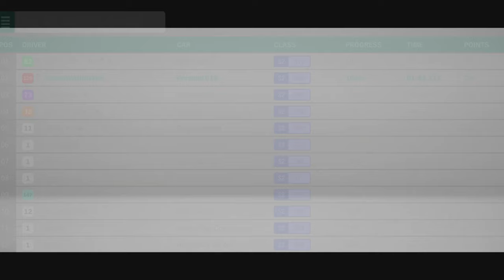SO THIS IS NOT THE SUPRA?! Forza Horizon 4 | 72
Here's more gameplay of Forza Horizon 4 where today we are continue exploring the map doing more races and just enjoying the game!

Lap Times:

1: Lamborghini Aventador FE 1.05.248 W
2: Maserati MC12 FE 1.05.465 A
3: Ferrari F50 GT 1.05.849 A
4: Mclaren Senna 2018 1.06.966 A
5: Nissan Nismo GT-R FE 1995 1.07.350 W
6: Mosler MT900s 1.08.216 A
7: Ferrari Fxx 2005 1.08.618 A
8: Ford Custom "Double Down" 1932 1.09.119
9: TVR Sagaris 2005 FE 1.09.119 SG
10: Merzedes-Benz Sl 65 AMG Black Series FE 1.09.252 A
11: Ford Hoonicorn 1.10.353 SG
12: 2008 Lamborghini Reventon FE 1.10.383 S
13: Bentley Continental GT Speed FE 1.11.104 W
14: Caterham R500 FE 1.11.383 A
15: Alfa Romeo 8C Competizione FE 1.11.633 S
16: Hoonigan Gymkhana 10 Ford Focus RS RX 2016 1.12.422 W
17: Peugeot 205 Turbo 16 FE 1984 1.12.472 A
18: Porsche 911 GT3 RS 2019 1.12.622 W
19: Alfa Romeo Giulia Quadrifoglio FE 1.12.706 S
20: Ford Falcon XA GT-HO FE 1.12.983 A
21: Shelby Monaco King Cobra 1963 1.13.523
22: Dodge charger 1.13.783 S
23:Renault 5 Turbo FE 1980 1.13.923 W
24: KTM X-BOW GT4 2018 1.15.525
25: Ford Mustang RTR #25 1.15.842
26: Ford RTR #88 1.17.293 W
27: Hoonigan Gymkhana 10 Ford Fiesta ST 1.18.033 S
28: BMW M5 FE 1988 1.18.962 SG S
29: Mclaren F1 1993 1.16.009
30: Land Rover Series lll FE 1.19.095 W
31: Ford Capri RS3100 FE 1.19.295 W
32: BMW Z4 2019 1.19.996
33: Hot Wheels Bone Shaker 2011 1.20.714 A
34: Ford Mustang RTR Spec 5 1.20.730 A
35: Volvo Iron Knight 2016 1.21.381 S
36: Lotus Elise Serie 1 Sport 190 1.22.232
37: TVR Tuscan S 1.22.416 S
38: Chevrolet Super Sport 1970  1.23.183
39: Chevrolet Nova Super Sport 369 FE 1.23.249 A
40: Aston Martin DBR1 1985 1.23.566 A
41: Auto Union Type-D 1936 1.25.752
42: Ferrari 250 GTO 1962 Lap Time 1.26.586
43: Honda Civic Type R 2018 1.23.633 A
44: Plymouth Hemi Cuda Convertible 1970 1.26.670
45: Ford Bronco BJE 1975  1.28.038
46: Ford Roadster "Hula Girl" 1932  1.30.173
47: Cadillac Escalade ESV 1.32.759 W
48: Honda Civic CRX Mugen 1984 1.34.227 SG
49: Pontiac Firebird Trans Am SD-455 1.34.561 W
50: Plymouth Atomic Punk Bubble 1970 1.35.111
51: Pontiac GTO 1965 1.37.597 W
52: Porsche 914/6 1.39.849 A
53: Hudson Hornet 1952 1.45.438 W
54: Hummer H1 Alpha 1.46.473 W

S: Summer
A: Autumn
W: Winter
SG: spring

I'm here to make funny video and have a fun time!